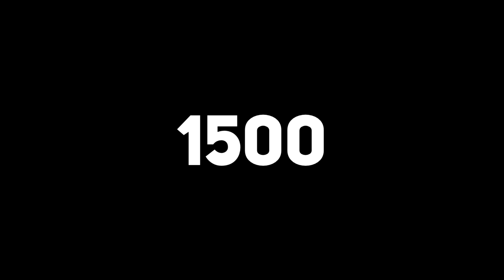FIFA 22 КАРЬЕРА ЗА ИГРОКА ★ |#44| - РАЗНОС В ЛИГЕ ЕВРОПЫ